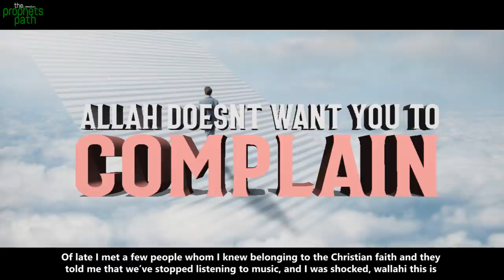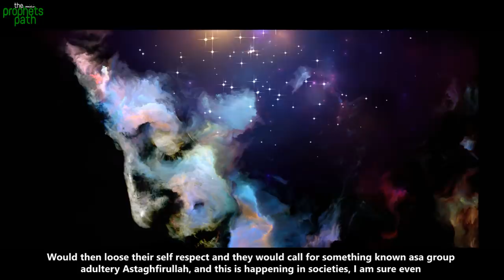MUSLIMS WHO LISTEN TO MUSIC NEED TO WATCH THIS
We all like entertainment here and there. Whether it be listening to something or having fun with family, and we need to do these things to have good mental health. But when you listen to music, remember that these words sung by the artist are going into your subconscious mind, and whether you know it or not, your subconscious mind has a big affect on you and the way you see things in life. So instead why not listen to some nasheeds that have the rememberance of Allah? This video explains the reality of music now a days.